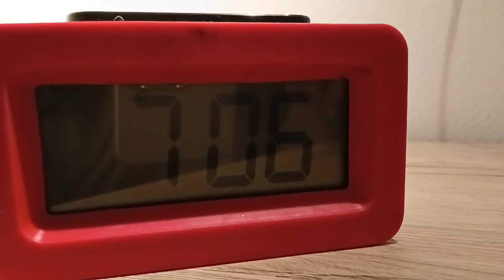KONDISI DESA SAAT HUJAN DERAS , KEHIDUPAN DI SLOVENIA YANG DAMAI